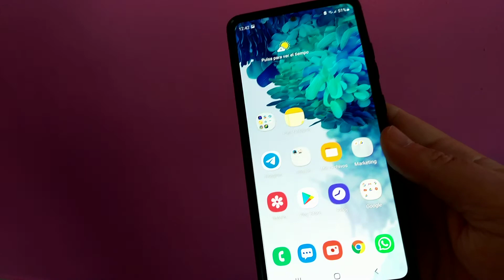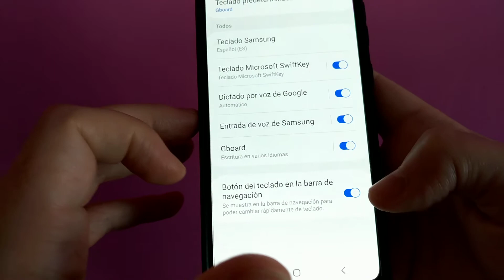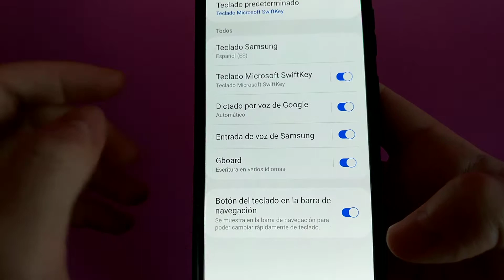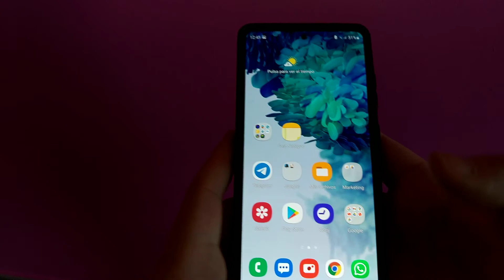✳ 𝑪𝒐𝒎𝒐 𝑷𝑶𝑵𝑬𝑹 𝒆𝒍 𝑺Í𝑴𝑩𝑶𝑳𝑶 𝒅𝒆 𝑨𝑺𝑻𝑬𝑹𝑰𝑺𝑪𝑶 𝒆𝒏 𝑻𝑬𝑪𝑳𝑨𝑫𝑶 𝑨𝑵𝑫𝑹𝑶𝑰𝑫 𝑭Á𝑪𝑰𝑳 𝒚 𝑹Á𝑷𝑰𝑫𝑶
En el siguiente tutorial aprenderás como hacer se  hace el asterisco en los distintos teclados Android: Swiftkey, teclado de Google y Samsung.

Vídeos Relacionados 📹

Tutoriales ⚙️

Multimedia 📹